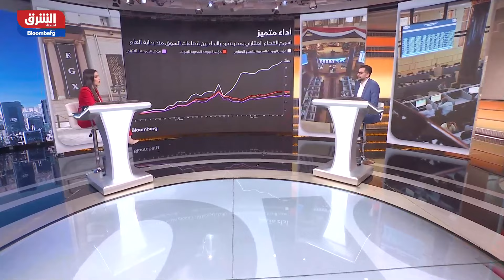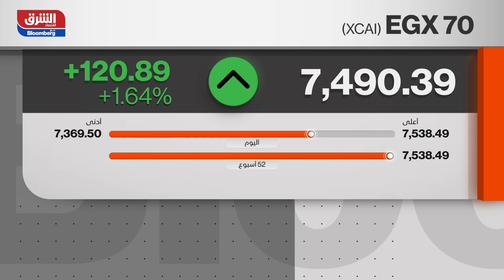لهذا السبب ترتفع أسهم العقارات في مصر - شرق غرب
قفزت أسهم قطاع العقارات المدرجة بالبورصة المصرية خلال الأيام الماضية، فيما أغلقت معظم أسواق الأسهم في منطقة الخليج وفي مصر على ارتفاع، بعد أن عزز تراجع مبيعات التجزئة الأميركية الآمال بأن مجلس الاحتياطي الاتحادي، البنك المركزي الأميركي، سيخفض أسعار الفائدة قريبا. وقال مكتب الإحصاء التابع لوزارة التجارة الأميركية إن مبيعات التجزئة تراجعت 0.8 % الشهر الماضي، وهو أكبر انخفاض منذ مارس 2023. وكان خبراء اقتصاد استطلعت رويترز آراءهم توقعوا انخفاضا 0.1%.